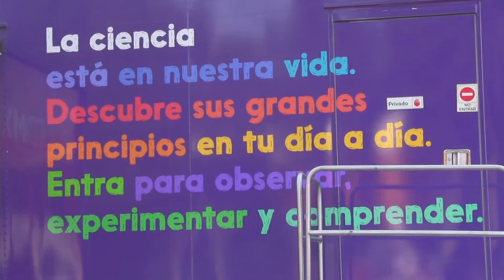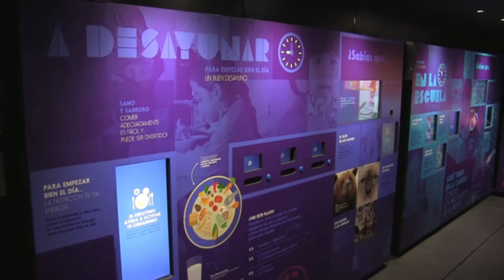Clausura del Museo Móvil Interactivo. Diputada Flor Ivone Morales Miranda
Grupo Parlamentario de morena en la Asamblea Legislativa del Distrito Federal